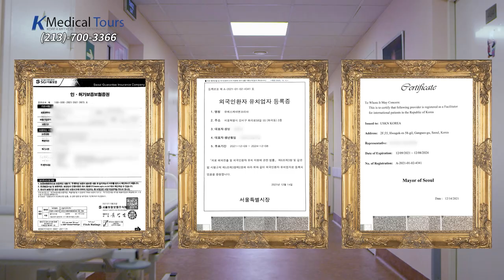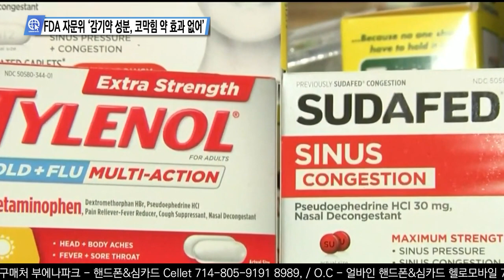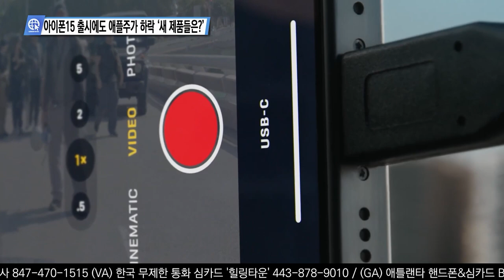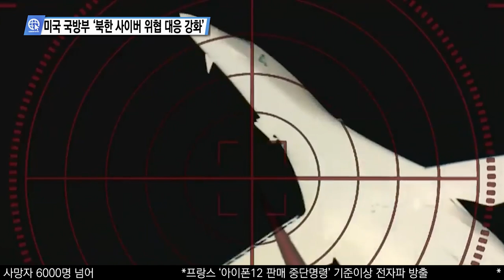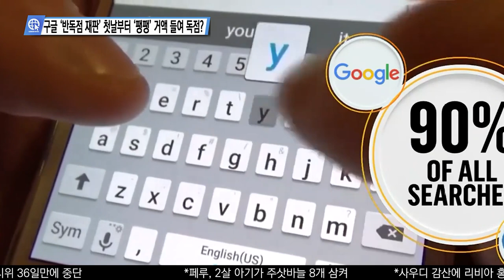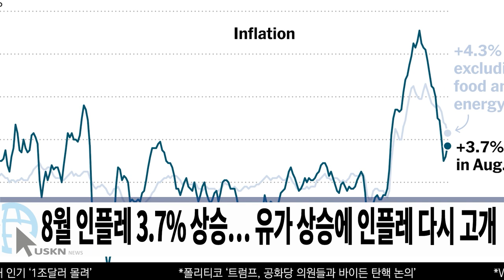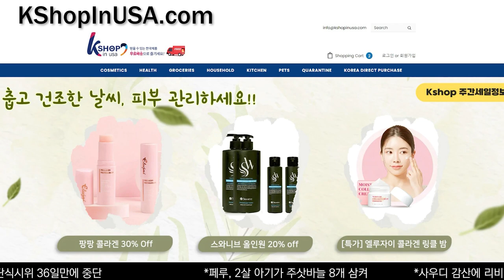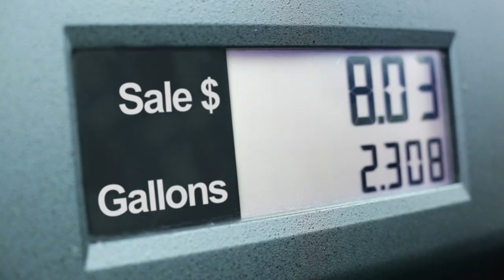USKN 미국뉴스 9월 13일 23년 수요일